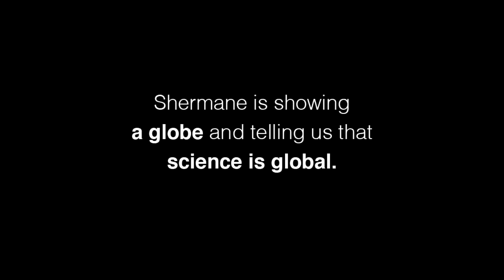Science Show & Tell with Shermane Benjamin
An amateur pianist, Shermane believes science connects people across cultures in much the same way as music.